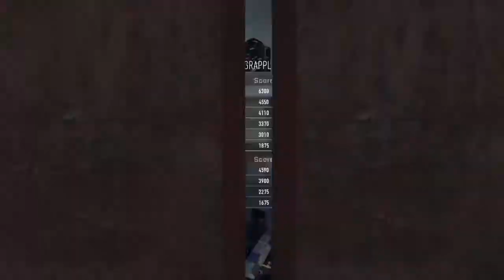The Chop Shop in Call of Duty (Grapple)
Grapple mode is way to fun, this is a re-post of my previous video in better quality.